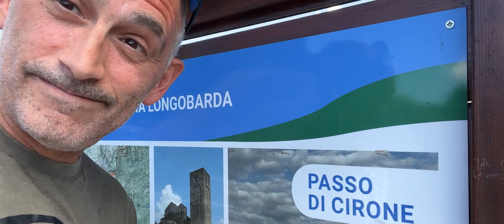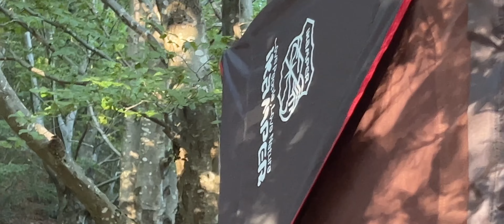Lada Niva 🇷🇺 vs Kia Sportage 🇰🇷 - La prima sfida!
Primi passi in fuoristrada per Drude “Furlo” Fittavoli sulla Kia Sportage (con il 4x4 non funzionante) . Andiamo al passo di Cirone e poi ai prati di Logarghena. - Aggiornamento del 8/8/2022: abbiamo scoperto che a causa di un malfunzionamento al sistema di sblocco dei mozzi liberi anteriori, non si attivava la trazione integrale. In sostanza aveva solo le ridotte, e la trazione posteriore.